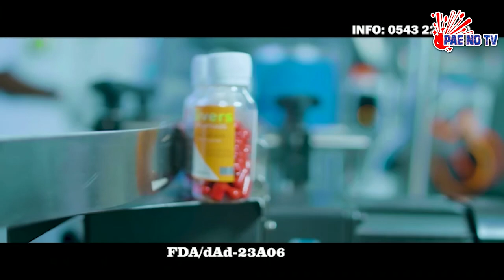ADVICE ME ## 🤦SHE WANTS TO TASTE MY 'APPLE ' TOO......🤦AM SOO CONFUSED🤦.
PAE NO TV 🔥.ADVICE ME# .SHE WANTS TO TASTE MY "APPLE" TOO. I'M SO CONFUSED 🤦🤦